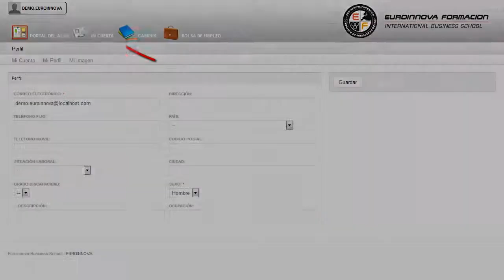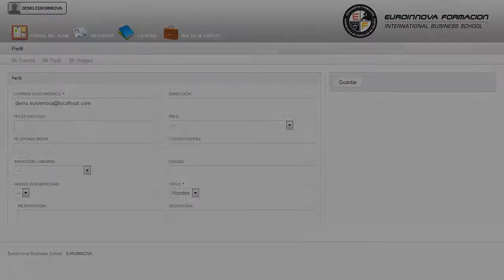Programador Web Drupal Php Javascripts Mysql Online - Cursos Online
Programador Web en Drupal + PHP + JavaScript + MySQL. Nivel Profesional (Online)
 El desarrollo del CURSO ONLINE te posibilitará para: su curso, le permitirá formarse en su curso. Este CURSO ONLINE le prepara para especializarse como Programador Web, aprenderás a instalar, configurar y administrar tu web con Drupal, un sistema de gestión de contenidos (CMS) que permite crear sitios web elegantes, dinámicos e interactivos de una forma sencilla y automatizada. La formación está orientada a cualquier persona que quiera aumentar su formación en: su curso, proporcionando una formación en su curso. Programador Web en Drupal + PHP + JavaScript + MySQL. Nivel Profesional (Online) está dirigido a todo tipo de personas que quieran trabajar como programador web, ya sean particulares o pequeños empresarios que deseen utilizar las herramientas estudiadas drupal, javascripts, php o mysql para la creación de una web profesional para su empresa, así como para profesionales, programadores o diseñadores de sitios web que deseen ampliar sus conocimientos. Informática / Programación / Internet /Diseño Web / Estudios de diseño web / Diseño gráfico / Agencias de comunicación y publicidad / Artes gráficas. Si estás pensando en aprender más sobre: su curso. Programador Web en Drupal + PHP + JavaScript + MySQL. Nivel Profesional (Online) aborda los siguientes objetivos: - poner en marcha tu propia web con drupal (el mejor gestor de contenidos), optimizando las páginas para el posicionamiento seo y facilitando la integración de tu proyecto con las principales redes sociales (twitter, facebook, youtube). Fórmate de manera fácil y sencilla con el CURSO ONLINE de Programador Web en Drupal + PHP + JavaScript + MySQL. Nivel Profesional (Online), posibilitándote para aprender a manejar bases de datos con el lenguaje de consultas sql. Entre el material entregado en este CURSO ONLINE se adjunta un documento llamado Guía del Alumno dónde aparece un horario de tutorías telefónicas y una dirección de e-mail dónde podrá enviar sus consultas, dudas y ejercicios.